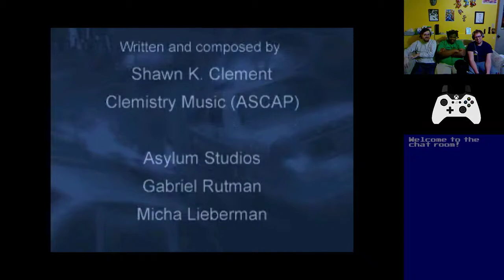Basement Quality Stream - The World's Scariest Police Chases (Part 2/2)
03/21/2018 - We're streaming... From Jail

Nathan, Taha, and Pat are frustrated to hear we can't just shoot anyone

Civil forfeiture is a cop's best tool, but when people start to resist, police have to act fast.